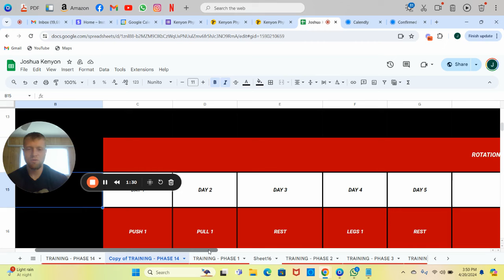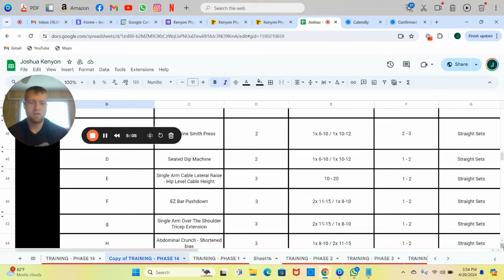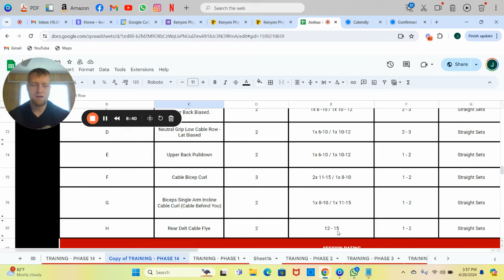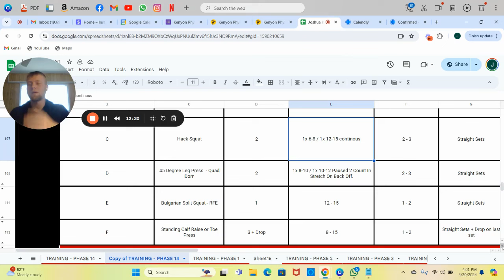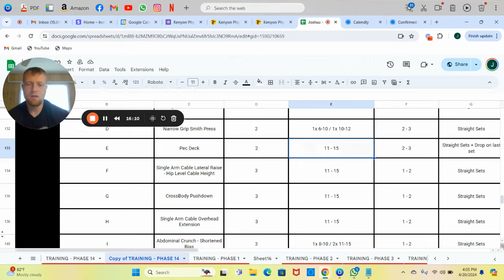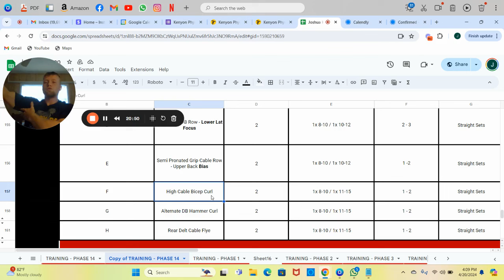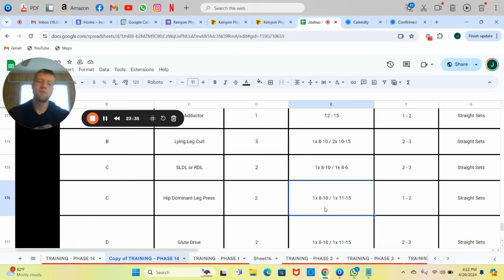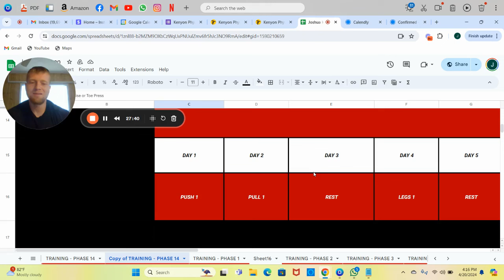My Current Training Split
What's up guys! Someone asked me to make a video explaining my current training split, so here it is. Let me know what questions you have in the comments below.